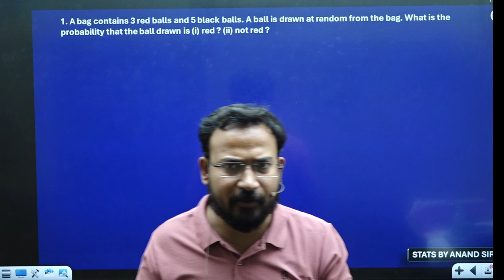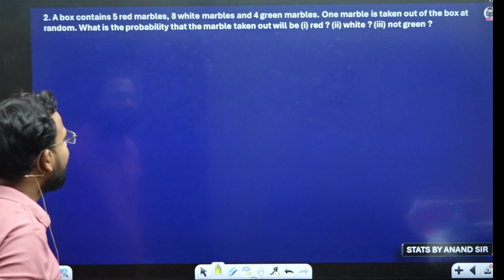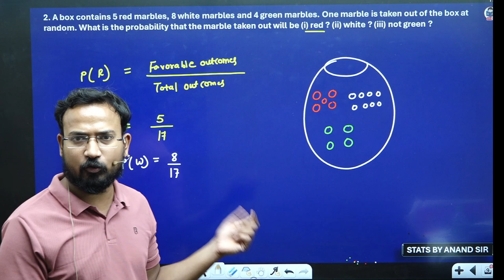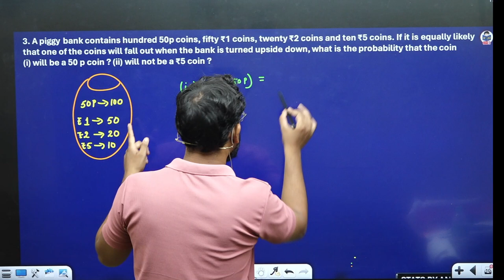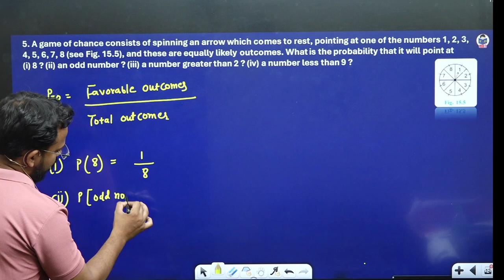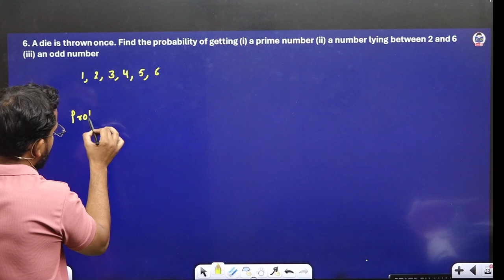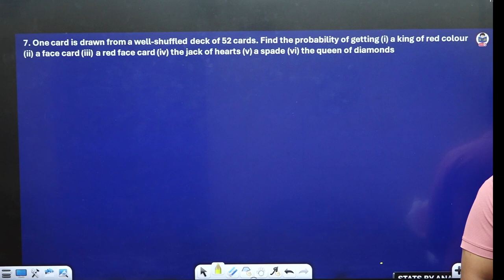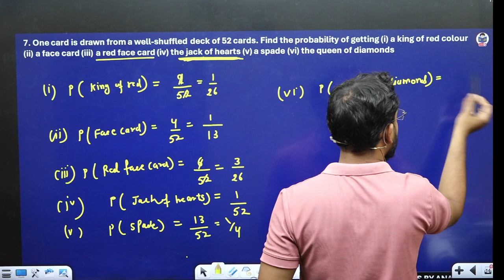Question practice | Probability | Part 2 | Business statistics for bcom | B.com | Anand Sir